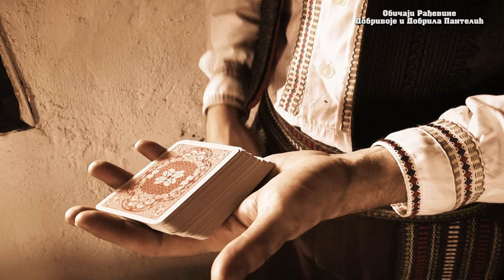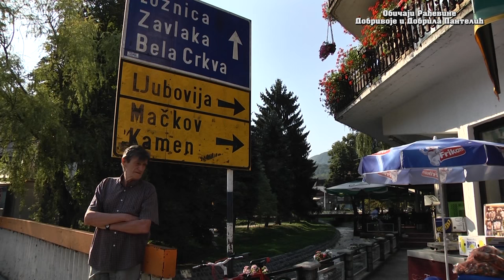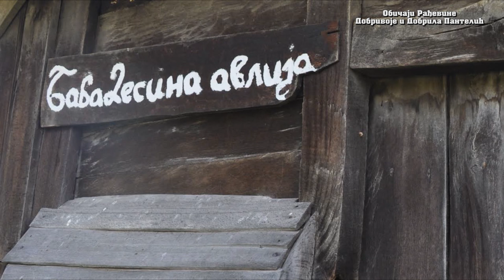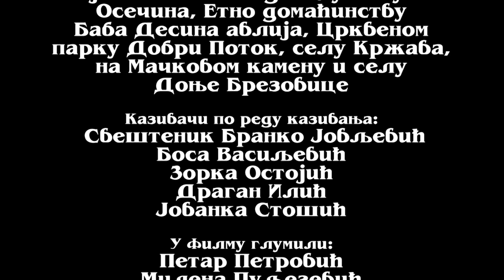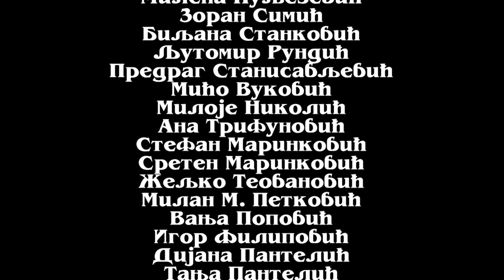KUM (ceo film)-Obicaji Radjevine-Dobrivoje i Dobrila Pantelic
Film KUM snimljen po istinitim pricama iz Podgorine i Radjevine, kao i price Detelina na Procevlju autora pesnikinje Ljiljane Bralovic iz Pranjana kod Gornjeg Milanovca. Ovaj film autori Dobrivoje i Dobrila Pantelic posvecuju Dobrilinom rodnom selu Krzavi i svim prandjedovima koji svoje zivote dadose 1914. godine na Mackovom Kamenu braneci svoju zemlju Srbiju od austrougarskih agresora. Autori si zahvaljuju svima koji su na bilo koji nacin pomogli da film ugleda svetlost dana.Specijalno za ovu priliku muziku je radio kompozitor Dimitrije Mikan Obradovic. Strucni saradnik na montazi reditelj profesor rezije Vladimir Perovic.
Montaza Dusan Josic, Biljana Sakic, Milan Pantelic
Kamera Milan Pantelic
Asistenti rezije Dijana i Tanja Pantelic
Scenario i rezija Dobrivoje i Dobrila Pantelic
Proizvodnja Filmska produkcija TRI-D 2016. godine.